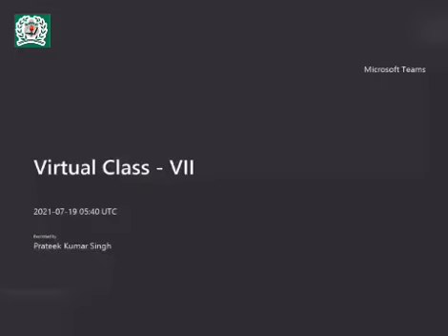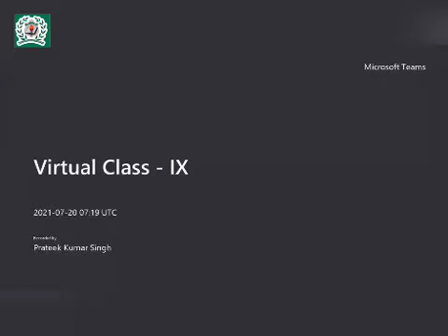Munshi Premchand Jayanti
भारतीय कहानीकार तथा प्रसिद्ध लेखक श्री मुंशी प्रेमचंद, जिन्होंने अपनी रचनाओं के माध्यम से समाज में व्याप्त समस्याओं को दर्शाया है ।
आधुनिक हिंदी के पितामह: की जयंती के अवसर  पर दिल्ली वर्ल्ड पब्लिक स्कूल के विद्यार्थियों ने साप्ताहिक कहानी उत्सव आयोजित कर उनका  स्मरण किया | इस कार्यक्रम में विद्यार्थियों ने प्रेमचंद जी द्वारा रचित कहानियाँ -बूढ़ी काकी, गिल्ली डंडा, ईदगाह, बड़े भाई-साहब आदि कहानियों की जीवंत प्रस्तुति आभासी कक्षा में दी  जिसका  श्रोताओं ने भरपूर आनंद लिया|